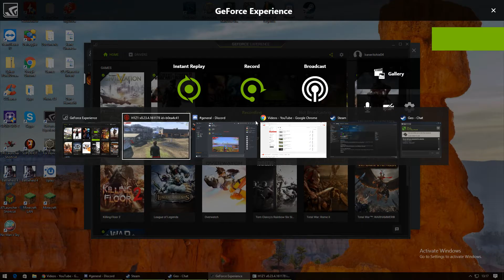H1Z1 King of the Kill - Moments 3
Another short game, quick kills and as always..fun?

Recorded with: GeForce GTX 1060 6GB